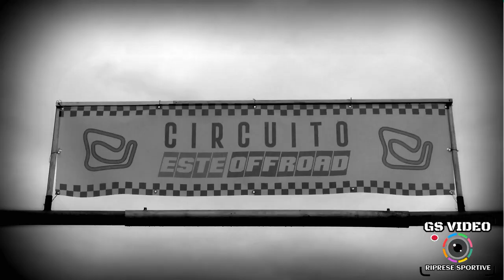2° Autocross Paese di Vighizzolo d'Este | Davide Casarin | SuperBuggy Ford Cosworth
Vighizzolo d'Este 1-2 maggio 2021